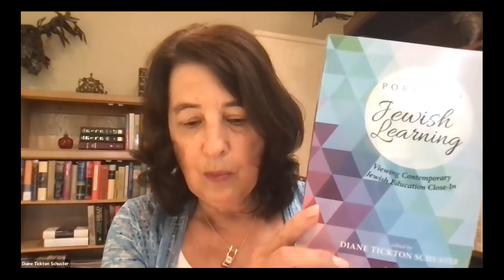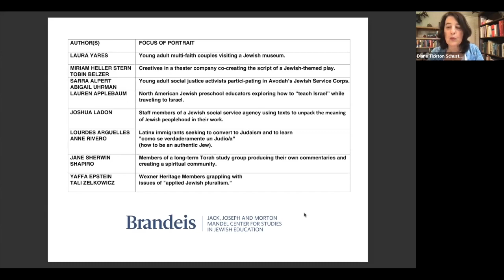Portraits of Adult Jewish Learning: A Conversation with Diane Tickton Schuster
Portraits of Adult Jewish Learning: Making Meaning at Many Tables brings together the work of a dozen Jewish education scholars and practitioners who present colorful narratives about a highly diverse range of adult Jewish learners.

Book editor Diane Tickton Schuster and moderator Miriam Heller Stern (Hebrew Union College)  discussed the book with a panel of esteemed experts – Shira D. Epstein (Jewish Theological Seminary), Rabbi Josh Feigelson (Institute for Jewish Spirituality), and Miriam Raider-Roth (Mandel Teacher Educator Institute) – who are interested in how adult learners learn and the evolving conceptions of Jewish literacy in the 21st century.  The panelists shared what they learned from the book, how this work influences the development of Jewish education as a field, and what the larger community of researchers and practitioners – and learners themselves – can glean from dynamic accounts of adult Jewish learning in an era of change.

She has conducted research about the changing world of Jewish adult education for the past 25 years. Diane’s first project with the Mandel Center culminated in the book, Portraits of Jewish Learning: Viewing Contemporary Jewish Education Close-In.  In her second project, Diane brought together researchers and practitioners who were studying the Jewish learning experiences of adults in diverse settings. Diane’s groundbreaking book about Jewish adult education, Jewish Lives, Jewish Learning: Adult Jewish Learning in Theory and Practice, provided context for this new inquiry. Portraits of Adult Jewish Learning: Making Meaning at Many Tables, edited by Diane, points to the need for new and broader conversations about the adults at the many “tables of adult Jewish learning” today.

Portraits of Adult Jewish Learning is available from Wipf and Stock.